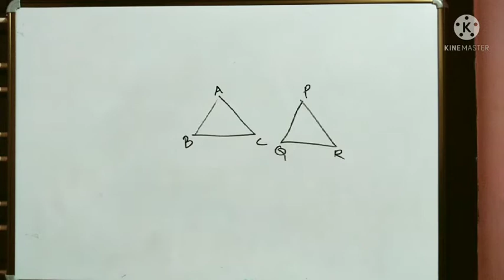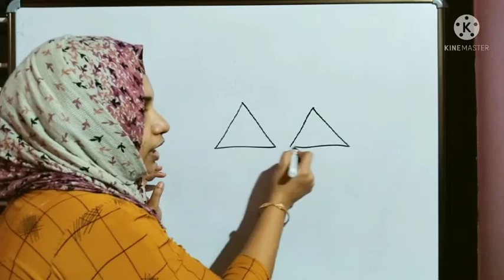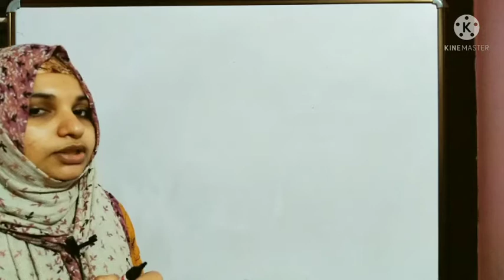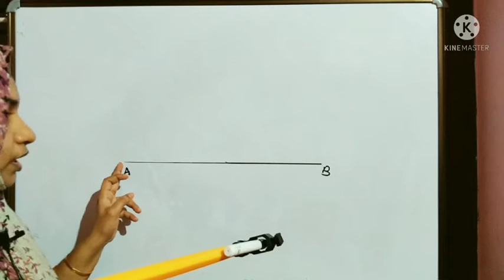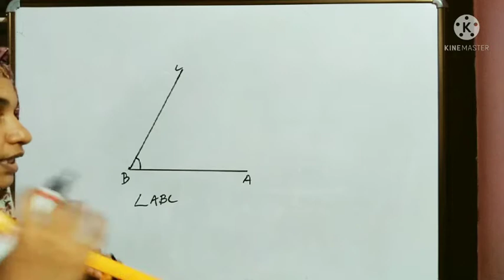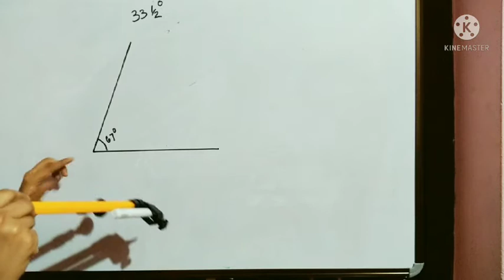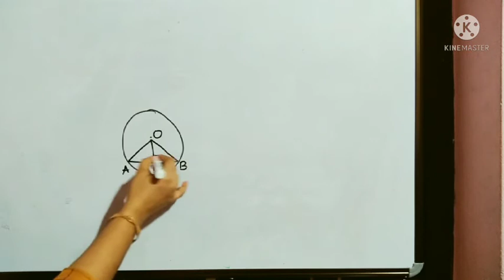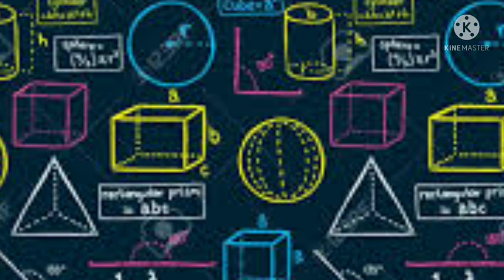Std 8/ Mathematics/Part 7/4.8.2021/English medium/Markaz English School